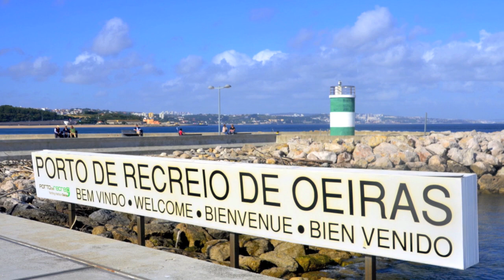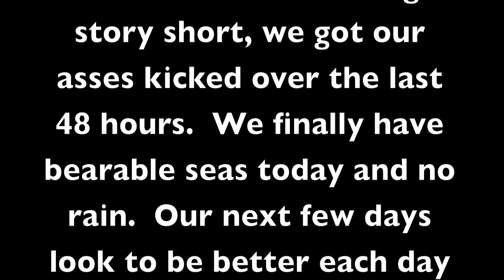Sailing Atlantic Crossing Fountaine Pajot Lipari 41 - Off To Azores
Music Purchased: "Rock & Roll All Night"   Support this artist: Poison